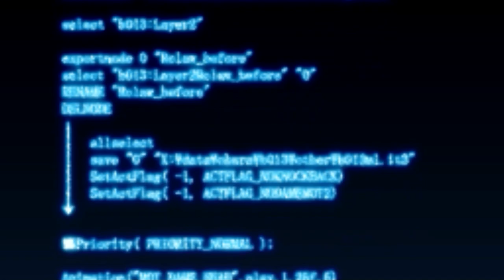Monster Mayhem - Trails from Zero - Episode 69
In this episode of Let's play / walkthrough / playthrough of The Legend of Heroes: Trails from Zero we find monster mayhem as we take on some monsters and unopened monster chests!

This is a blind lp of the video game The Legend of Heroes: Trails from Zero with commentary. Watch me struggle (and fail) as I TRY to 100% the game first try. Click on the playlist to watch them all!

Developer: Nihon Falcom
Publisher: NIS America
JP: Nihon Falcom
Director: Toshihiro Kondo
Producer: Masayuki Kato
Programmers: Toru Endo
                           Homare Karusawa
                           Katsuya Horimoto
Artist:Katsumi Enami
Writers: Hisayoshi Takeiri
               Nobuhiro Hioki
               Syuuji Nishitani
Composers: Hayato Sonoda
                      Takahiro Unisuga
                      Saki Momiyama
                      Masanori Osaki
Series: Trails
Platforms: PlayStation Portable
                    Windows
                    PlayStation Vita
                    PlayStation 4
                    Nintendo Switch
Release: September 30, 2010
Genre: Role-playing
Mode: Single-player

The protagonist, Lloyd Bannings, is a rookie police detective. At the beginning of Zero, he is assigned to the Special Support Section (SSS), an odd-jobs branch of the city's police department, together with Elie MacDowell, heiress to a political dynasty, Randolph "Randy" Orlando, a laid-back ex-soldier, and Tio Plato, a young girl and electronics genius.